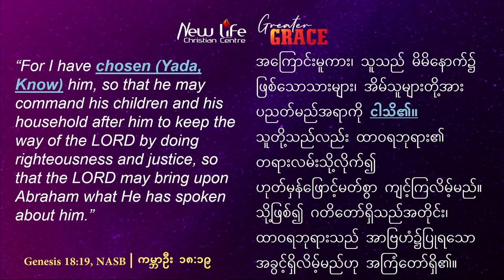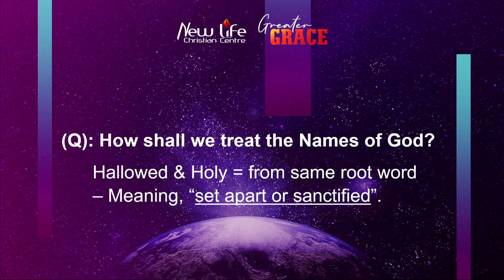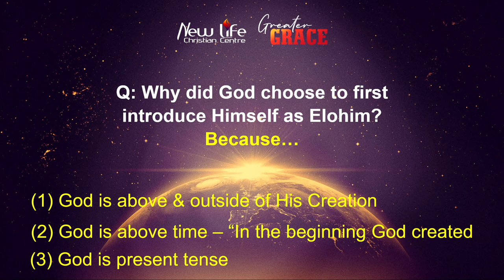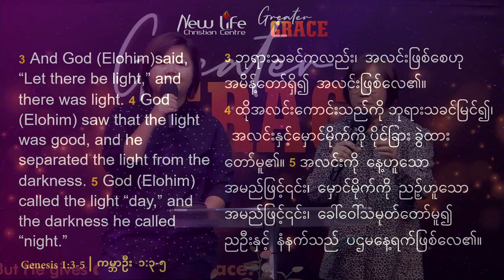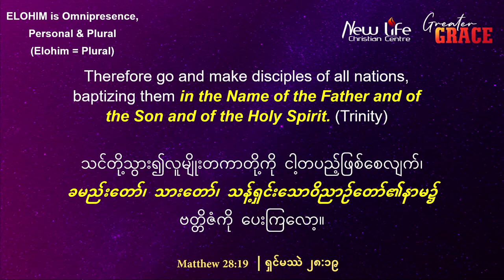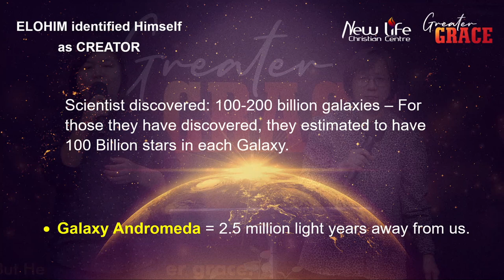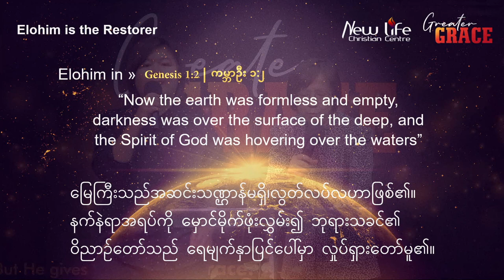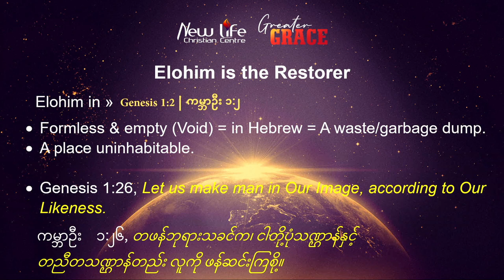Knowing HIM (1) Elohim | ဘုရားရှင်အား သိမြင်ခြင်း (၁) အီလိုဟင်း | Ps Chua Lian Hui